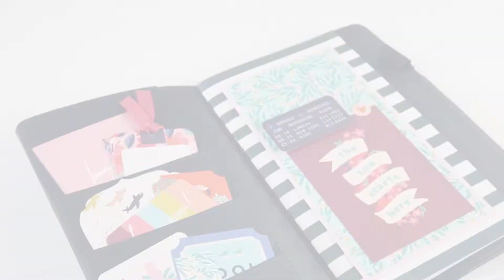Project In a Minute: "Let's Travel" Traveler's Notebook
Personalize your Traveler's Notebook with our "Let's Travel" collection! Watch how easy it can be!